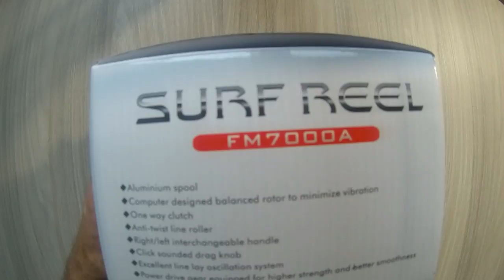Kaida FM7000A. Обзор катушки от kleva.com.ua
Друзья, вашему вниманию катушка Weida MV2000A  Интернет-магазин kleva.com.ua подскажет Вам нюансы. Ловите с нами, и клев не заставит себя долго ждать.